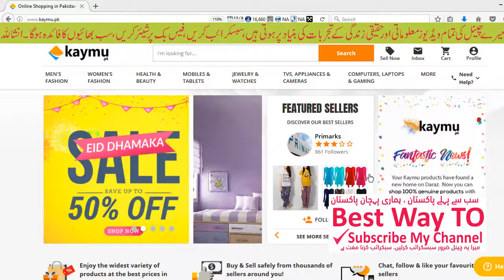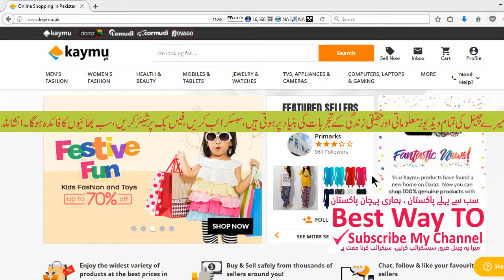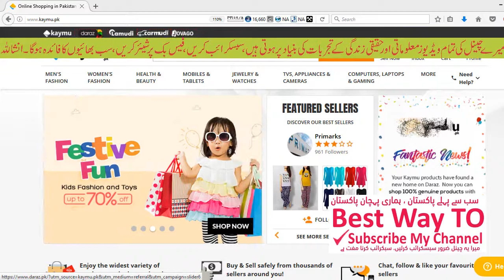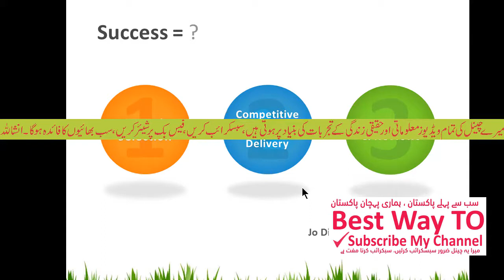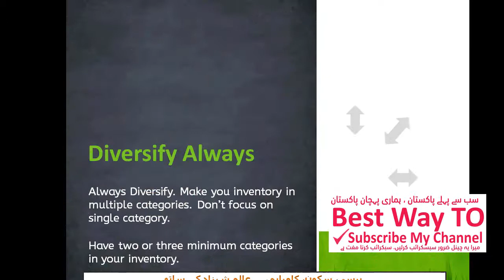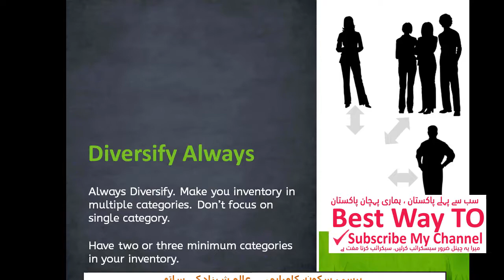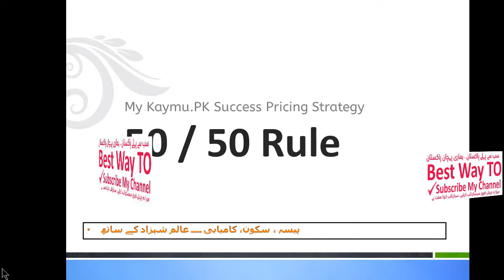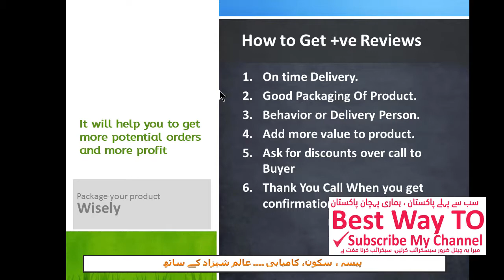Online Business In Pakistan in Urdu Make Money Online In Urdu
Online Business In Pakistan in Urdu Make Money Online By selling products online In Urdu. You can make a lot of money by selling quality products online. You can get positive reviews after delivery on kaymu.pk. Making online business so easy.